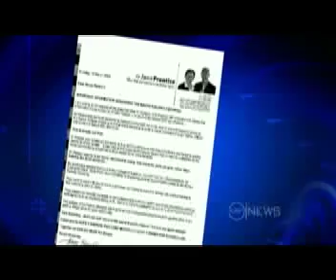2008 Election [Ten News] Campbell Newman Vs Greg Rowell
2008 Brisbane Election [Ten News] Campbell Newman Tunneling